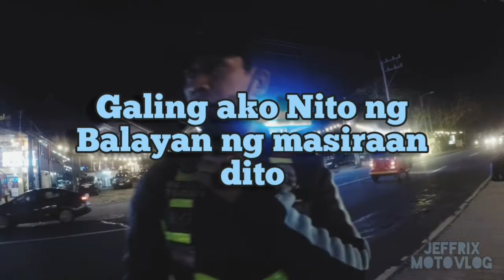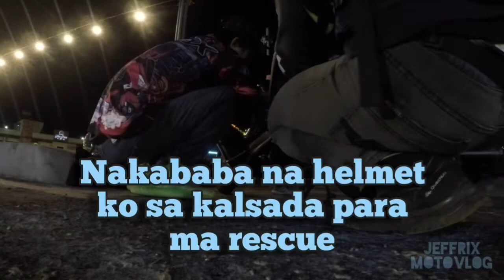Nasiraan ako sa Daan/Salamat sa mga nagrescue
At nang masiraan ako sa daan slamat sa mga nagrescue sa dalawang rider na hnde  nagdalawang isip na hintoan ako sa tabing kalsada at tinulungan ako at kay sir francis na on da way for rescue din...slamat salute sa inyong lahat godbless po